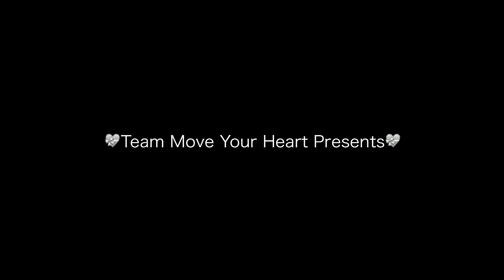Dinner Cruise opening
Dinner Cruise